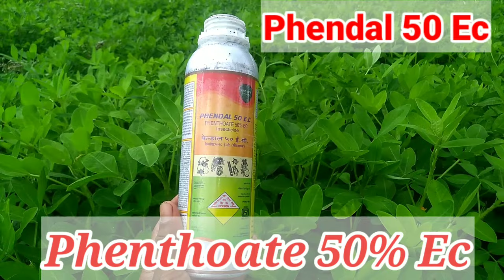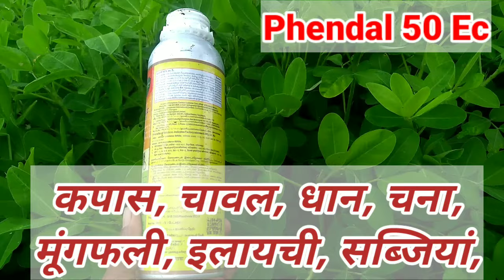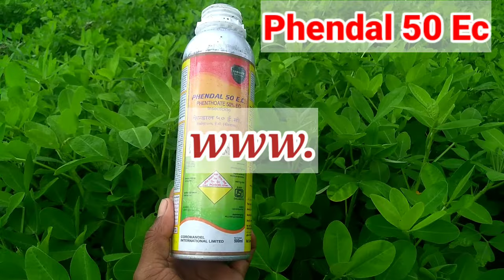Phenthoate 50 % ec || Phendal 50 ec insecticide || Coromandal international Ltd.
Phendal 50 ec insecticide ||

Technical Name---Phenthoate 50 % ec ||

Company---Coromandal international Ltd. ||

phendal 50 ec uses,
phenthoate 50 ec dosage,
phenthoate 50 ec dhanuka,
phenthoate 50 ec uses,
phenthoate 50 ec msds,
phenthoate 50 ec poisoning,